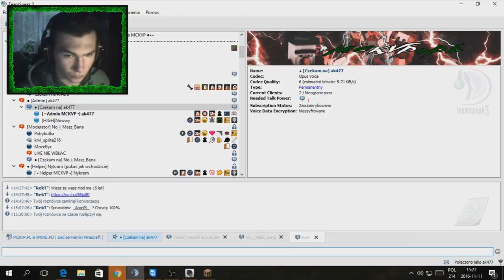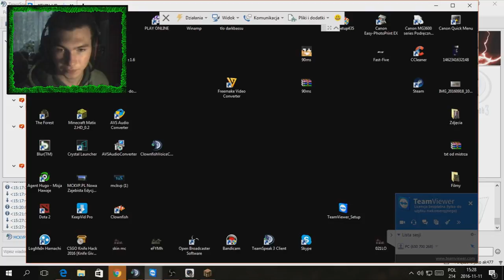Sprawdzanie graczy #4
Każde 30 like = kody